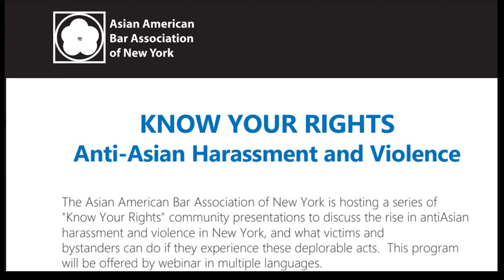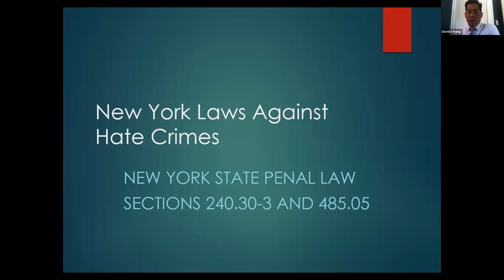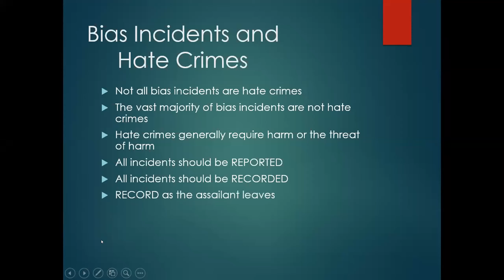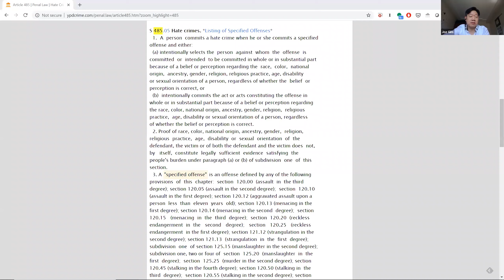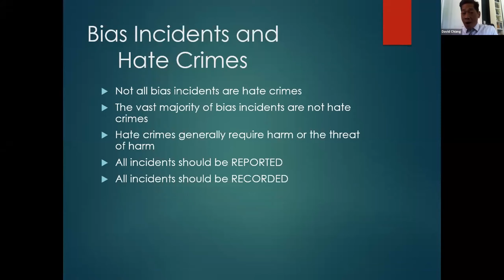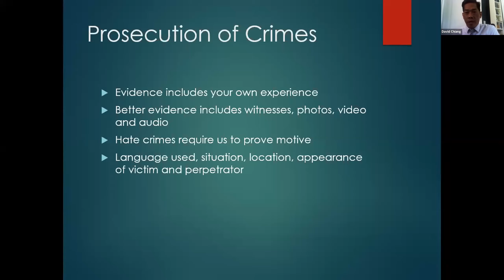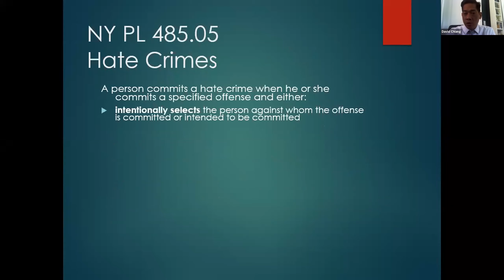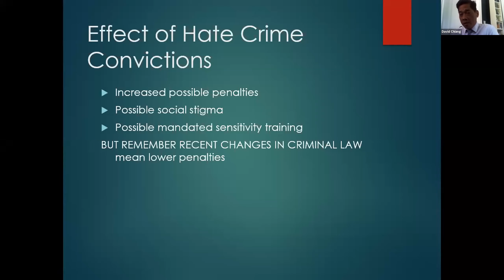Anti Asian Violence - Know Your Rights (English)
The Asian American Bar Association of New York is hosting a series of "Know Your Rights" community presentations to discuss the rise in anti-Asian harassment and violence in New York, and what victims and bystanders can do if they experience these deplorable acts. This program will be offered by webinar in multiple languages.